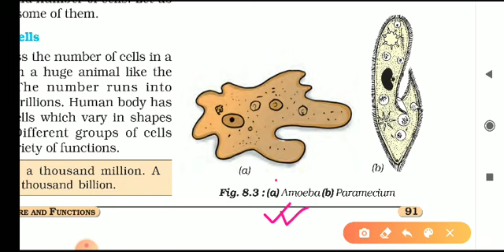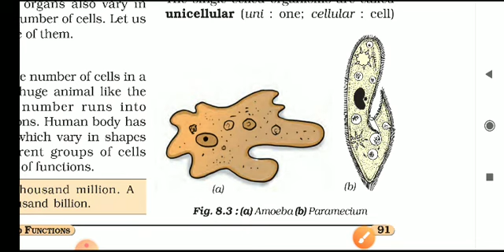Amoeba and Paramecium Structure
Class 8 Science chapter 8 Cell - Structure and function by DKP Sir